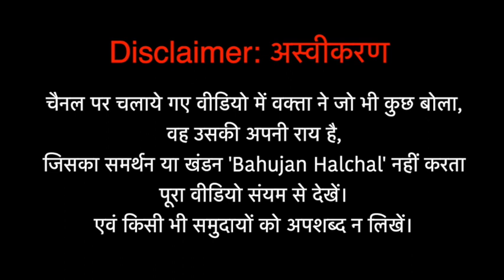एंबुलेंस के गोरख धंधे पर भड़क गया ये दबंग सांसद, BJP के MP की गंदी करतूत की खोल दी पोल | PAPPU YADAV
Producer-
Editor- Karuna